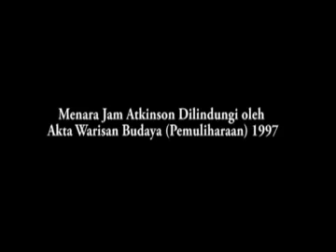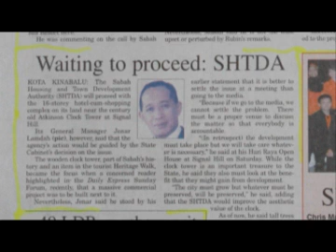atkinson tower (malay ver)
Atkinson Tower Kota Kinabalu, sabah